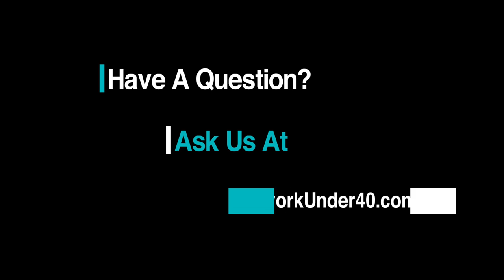What to wear to a networking event | A Guide to Better Networking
What to wear to a networking event.